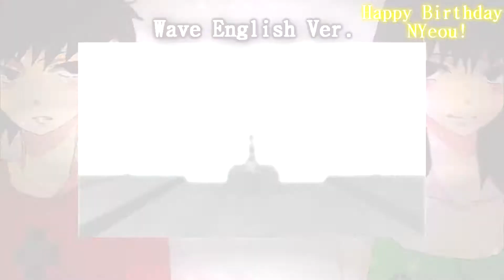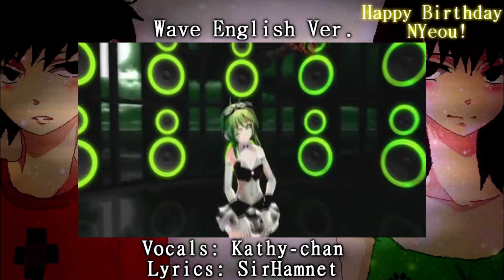【Kathy-chan♫】WAVE English ver.『HBD NYeou!』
~PLEASE LISTEN WITH HEADPHONES~ 720p recommended
(It will truely sound awesome and wavey, believe me! 8D)
HAPPY BIRTHDAY NYEOU! (MY SHIPPING BABY) ヽ(*・ω・)ﾉ
I haven't been uploading lately, but I will be uploading new videos this week!
Nuff said.
I hope you had a awesome birthday gurl! You are such an awesome friend and I know how much you like this song and stuffs, so HERE YA GO! 8D

►Credits:
Song: WAVE
Original singer: V2 Lily
(AWESOME VOCALS & LYRICS BTW) :3
Vocals: Kathy-chan